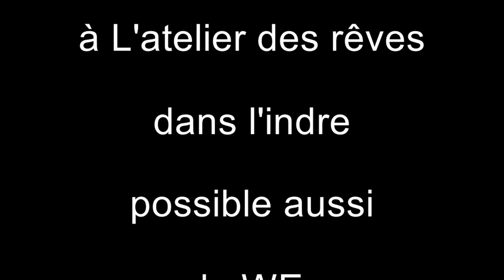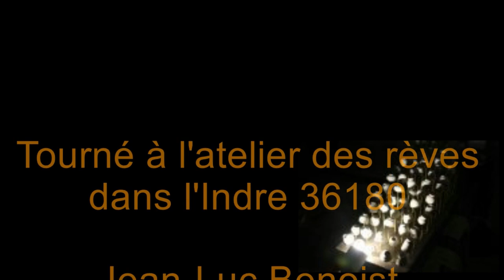Comment réaliser de l'engobe.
Fabriquez vous même votre engobe simplement et à bas prix.